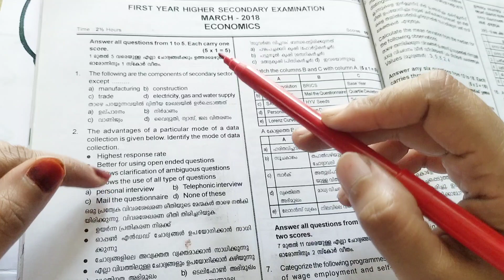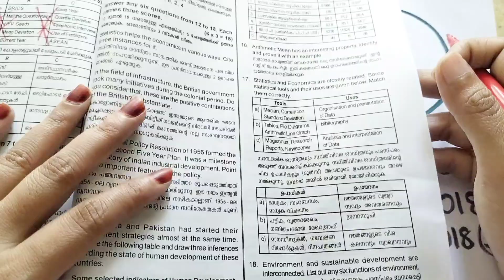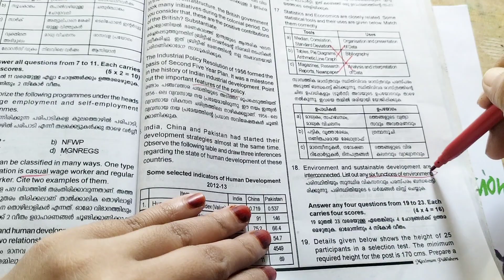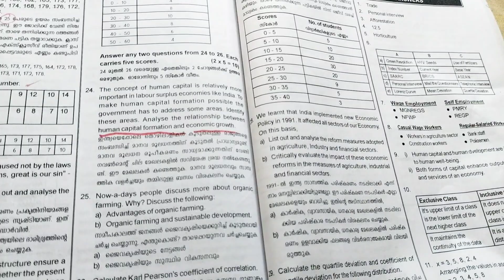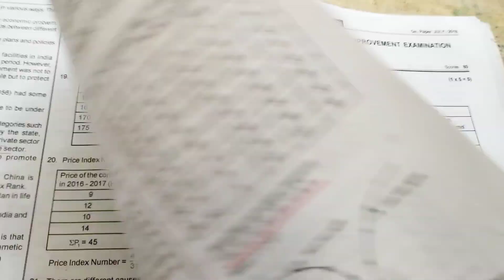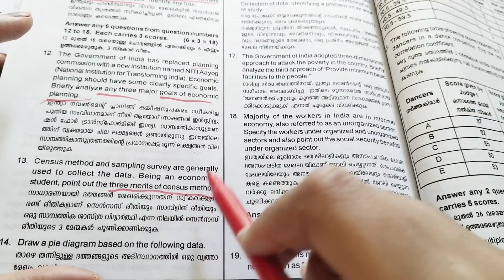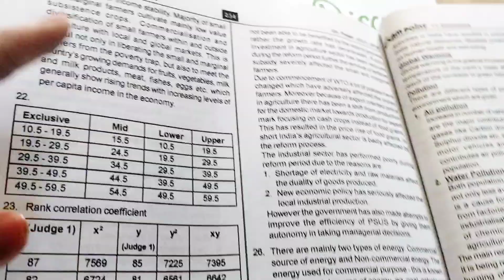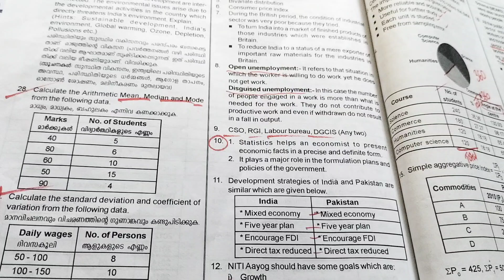PLUS ONE - IMPROVEMENT EXAM - QUESTION PAPER DISCUSSION 📜 2-ECONOMICS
PLUS ONE IMPROVEMENT - 60 MARKS - SURE QUESTION 👍 ECONOMICS